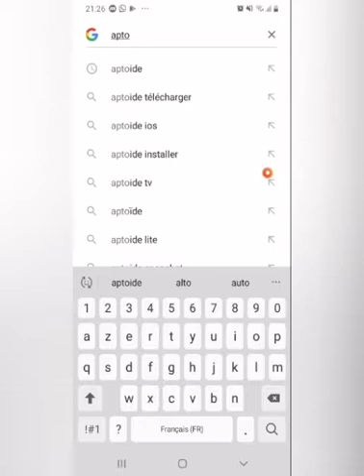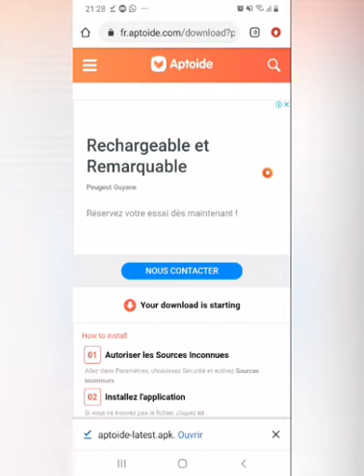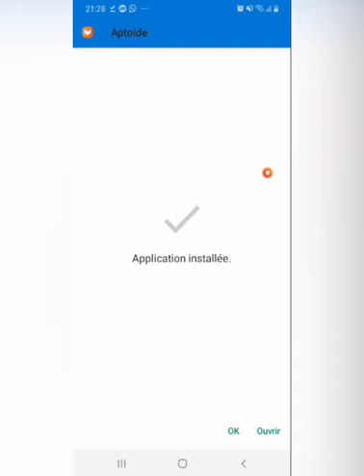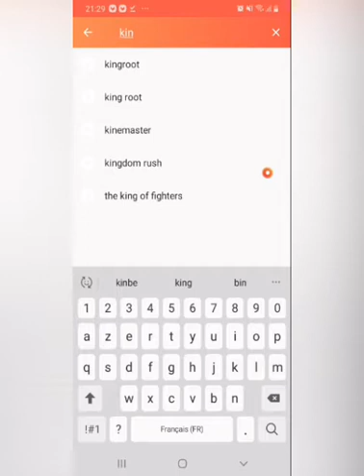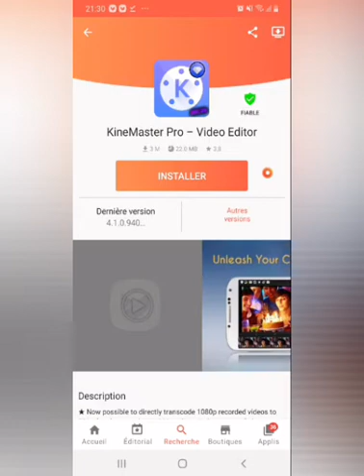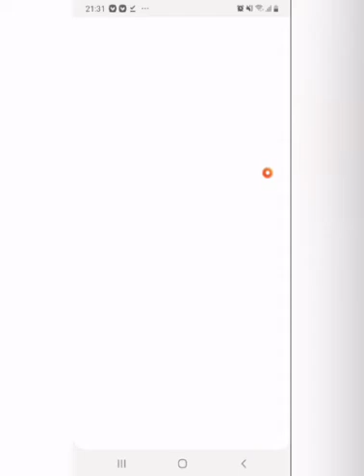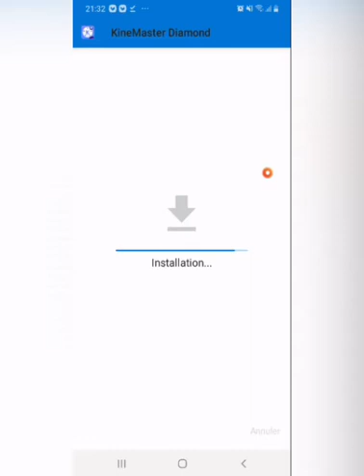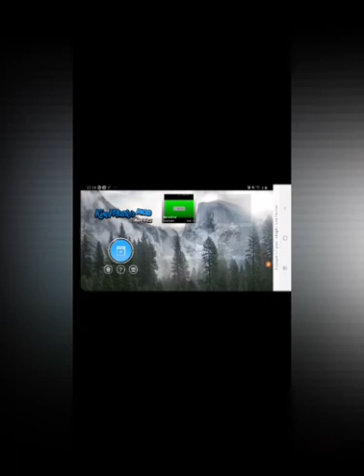Men kòman w ka telechaje kinemaster San filigrane sou telefòn ou 🙏🙏🙏